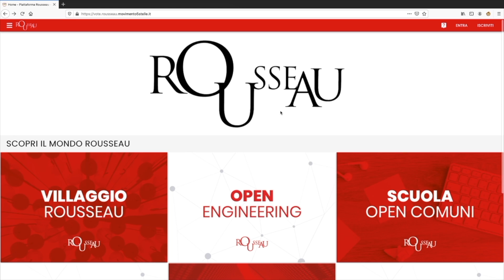30 giorni di Rousseau - Maggio 2020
È stato un mese ricco di eventi digitali: sono proseguite, in una speciale “digital edition”, le attività della Scuola Open Comuni di Rousseau a supporto di tutti i candidati del MoVimento 5 Stelle partendo dal corso di “comunicazione per candidati alle prossime elezioni amministrative e regionali”, un percorso pensato che permette ai partecipanti di fare esperienza delle loro capacità di comunicazione e di migliorarle, in un’ottica di espressione efficace dei valori e dei programmi del MoVimento 5 Stelle! Mercoledì 20 maggio, inoltre, si è tenuto un evento storico: 224 consiglieri comunali del MoVimento da tutto il Paese si sono ritrovati in un evento digitale della Scuola Rousseau per discutere di come far evolvere i consigli comunali per rendere possibile la continuità dell’azione politica e amministrativa anche in periodi di emergenza sanitaria, e, in generale, di come renderli accessibili a tutti coloro che non possono essere fisicamente presenti.

A maggio si è tenuta anche una votazione molto importante: quella sui progetti di “Facciamo Ecoscuola” l’iniziativa attraverso la quale, gli iscritti a Rousseau abilitati al voto, hanno deciso a quali progetti delle scuole italiane, assegnare gli oltre 3 milioni ricavati dal taglio degli stipendi dei portavoce del MoVimento!

Ma il mese appena passato è stato anche il mese del bilancio di Rousseau 2019! É stato un anno straordinario, di profonda trasformazione con nuove funzioni e nuovi progetti che ha registrato una crescita notevole di iscrizioni, raggiungendo oggi gli oltre 175 mila iscritti certificati!

Proseguono intanto anche le certificazioni delle liste per le prossime elezioni amministrative, così come il supporto per i candidati sindaco o presidenti di municipio. Vi ricordiamo che c’è tempo fino al 30 giugno per presentare la propria lista accedendo alla funzione di Rousseau “Open Comuni” e che i nomi delle liste certificate fino ad oggi sono pubblicate sul sito ufficiale

Anche l’attività di informazione continua! Grazie al Blog delle Stelle, attraverso il quale Rousseau vi aggiorna quotidianamente, 365 giorni all’anno, sulle principali novità del MoVimento 5 Stelle e grazie a “5 Stelle News”, il volantino di approfondimento informativo che potete leggere in formato digitale o stampare!

Vi aspettiamo su Rousseau!

Canale ufficiale dell'Associazione Rousseau. Democrazia diretta, intelligenza collettiva e azioni sul territorio